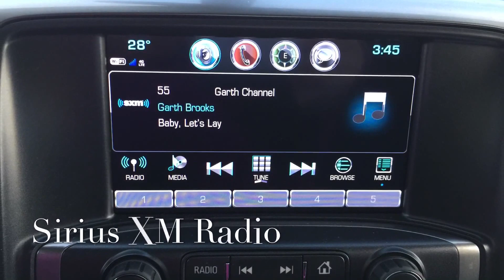The Power of Dreams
Red Tintcoat 2019 Chevrolet Silverado 3500HD LTZ 4WD Allison 1000 6-Speed Automatic Duramax 6.6L V8 Turbodiesel **HAS WARRANTY, **BACK-UP CAMERA, **NAVIGATION / GPS NAV, **BLUETOOTH, **REMOTE START, **ONSTAR, **4G LTE WI-FI, **HEATED LEATHER SEATS, **HEATED LEATHER STEERING WHEEL, **SIRIUS XM RADIO at Barkau Automotive in Stockton, IL